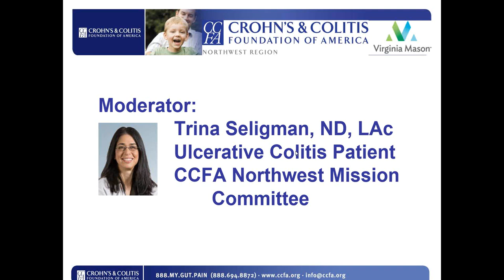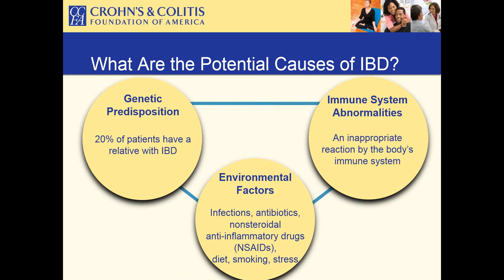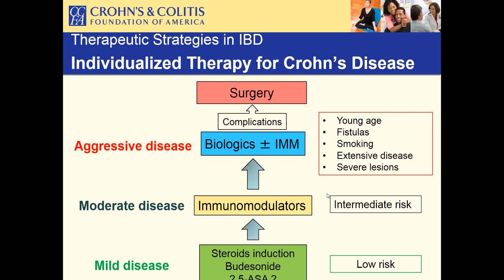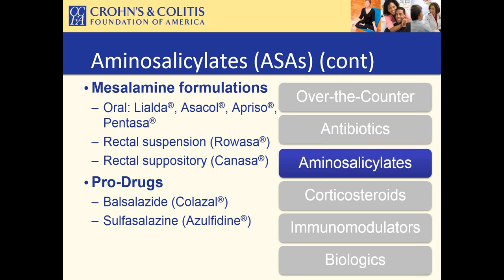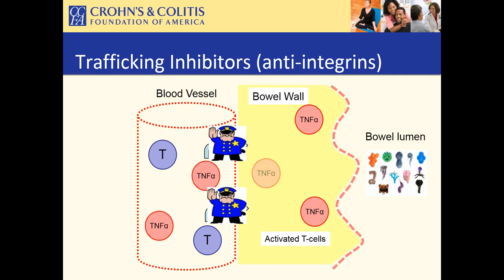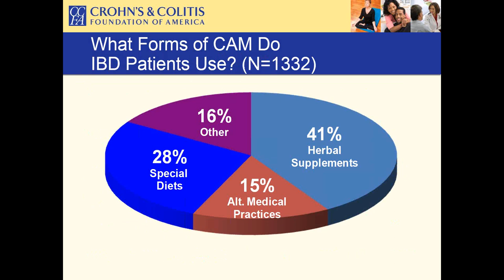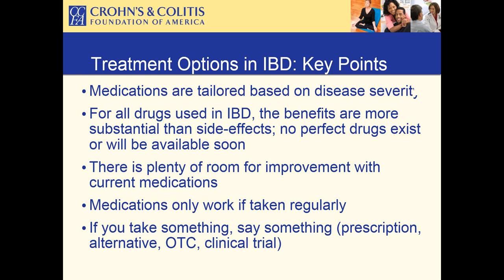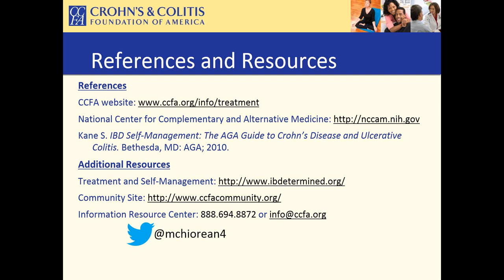CCFA Webinar: IBD Medicine Cabinet: What's Available and What's Coming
The Crohn's & Colitis Foundation of America, Northwest Chapter presented this educational webinar on October 8, 2014. Topics include in-depth information on all of the current treatment options for Crohn's disease and ulcerative colitis and a look at what medications are expected to be approved in the near future.

Featuring Michael Chiorean, MD, Director of the Inflammatory Bowel Disease (IBD) Center of Excellence at the Digestive Disease Institute at Virginia Mason Medical Center in Seattle.